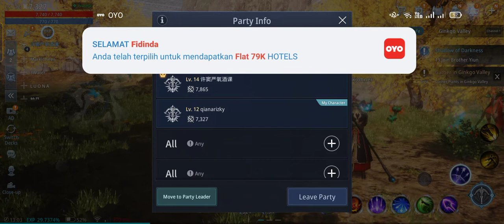MIR4 GAMEPLAY NO COMMENTARY | MIR4 GAMEPLAY ARBALEST | SQUARE GAMEPLAY 1 HOUR PLAY PART 3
mir4 gameplay,
mir4 gameplay pc,
mir4 gameplay mobile,
mir4 gameplay android,
mir4 gameplay pvp,
mir4 gameplay play to earn,
mir4 gameplay steam,
mir4 gameplay boss,
mir4 gameplay 2022,
mir4 gameplay arbalest,
mir4 android gameplay pvp,
mir4 android gameplay download,
mir4 android gameplay 2022,
mir4 android gameplay how to earn,
mir4 android gameplay classes,
mir4 mobile gameplay & walkthrough (android/ios),
mir4 gameplay beginner,
mir4 mobile gameplay beginner's guide,
mir4 gameplay br,
mir4 gameplay pt br,
mir4 gameplay characters,
mir4 gameplay class,
mir4 gameplay no commentary,
mir4 gameplay clases,
mir4 gameplay pc download,
mir4 gameplay deutsch,
mir4 inicio de gameplay,
gameplay de mir4,
mir4 gameplay english,
mir4 gameplay español,
mir4 gameplay how to earn,
mir4 gameplay español android,
mir4 full gameplay,
mir4 first gameplay,
mir4 gameplay fr,
mir4 gameplay guide,
mir4 global gameplay,
mir4 gameplay guerra,
mir4 guerreiro gameplay,
mir 4 gameplay hindi,
mir4 android gameplay hp kentang,
mir4 gameplay ios,
mir4 gameplay iphone,
mir4 gameplay ita,
mir4 gameplay inicio,
mir4 gameplay iniciante,
mir4 android gameplay indonesia,
mir4 gameplay lancer,
mir4 laptop gameplay,
mir4 high level gameplay,
mir4 lanceiro gameplay,
mir4 gameplay mining,
mir4 mirage gameplay,
mir4 mobile gameplay pvp,
mir4 mobile gameplay download,
mir4 mage gameplay,
mir 4 multiplayer gameplay,
mir4 nft gameplay,
mir4 online gameplay,
mir 4 gameplay part 1,
mir4 gameplay pc pvp,
mir4 gameplay pc steam,
mir4 pvp gameplay arbalest,
mir4 gameplay romania,
mir4 gameplay sorcerer,
mir4 slayer gameplay,
mir4 sorcerer gameplay,
mir4 smooth gameplay,
mir4 castle siege gameplay,
mir4 gameplay tagalog,
mir4 gameplay taoist,
mir4 gameplay trailer,
mir4 gameplay tutorial,
mir 4 trailer gameplay,
mir4 sorcerer gameplay tagalog,
mir 4 gameplay walkthrough,
mir4 gameplay warrior,
mir4 gameplay war,
mir4 vivo y11 gameplay,
tecno pova 2 mir4 gameplay,
mir4 gameplay 4k,
live gameplay mir4 #5,
realme 5 mir4 gameplay,
mir4 iphone 6 gameplay,
live gameplay mir4 #6,
live gameplay mir4 #7,
iphone 8 mir4 gameplay